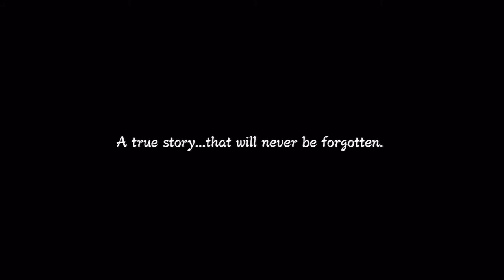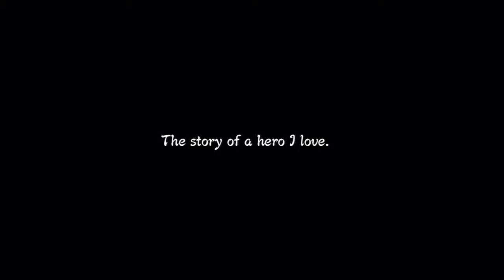Naruto Shippuden: Ultimate Ninja Storm 3 / Playthrough Part 1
▲Push it up to 720p HD▲
This is The Playthrough of Naruto Shippuden: Ultimate Ninja Storm 3 Playthrough Part 1
Platforms: Playstation 3 & Xbox 360
Publisher: Namco Bandai
Developer: CyberConnect2
Genre: Fighting
Release Date:
US: March 05, 2013